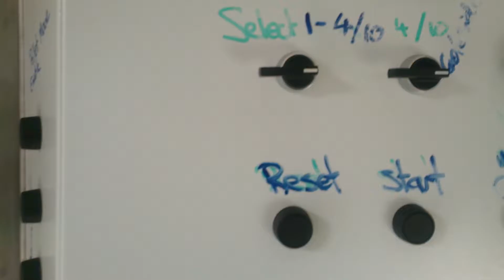MOV 0724TEST 10L first layer ....low speed conveyor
PALLETISER - test _10L first layer ... low speed conveyor